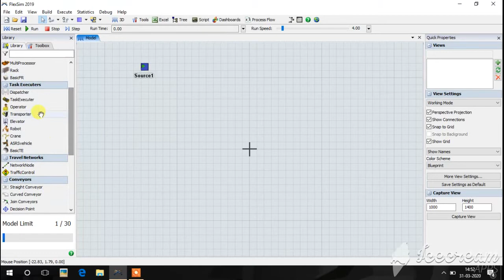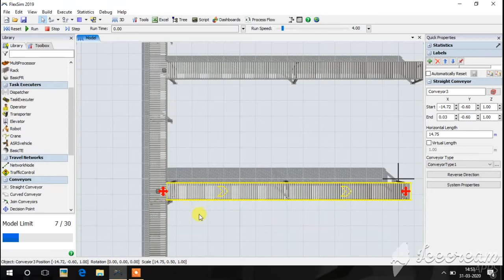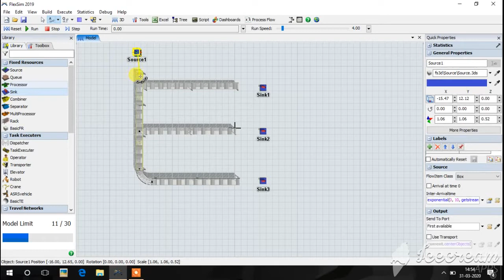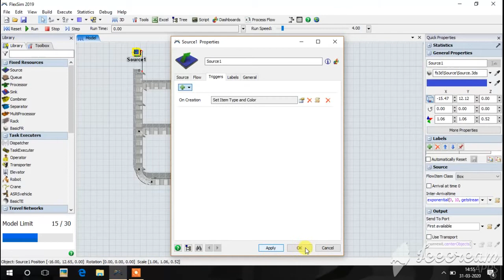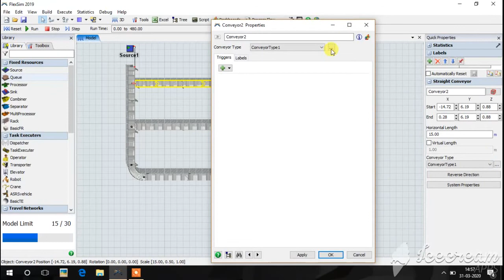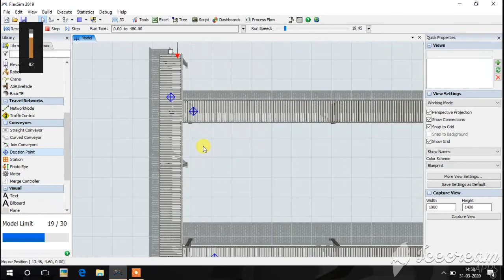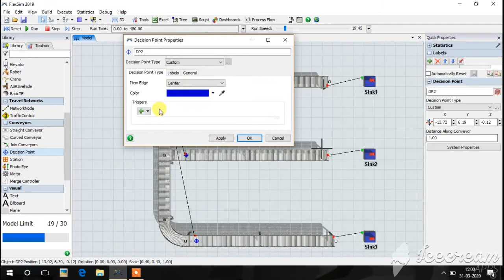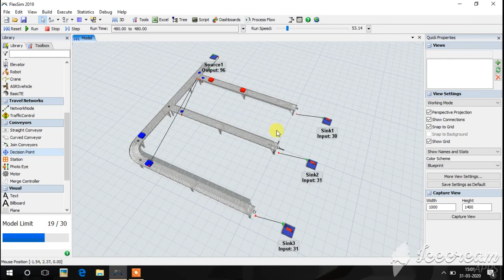Sorting Using the Destination Field in Flexsim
Basic method to use sorting by a conveyor module in Flexsim 2019 software easier and better understanding.